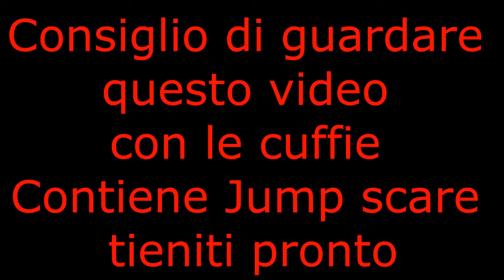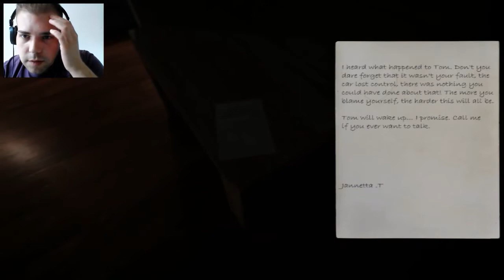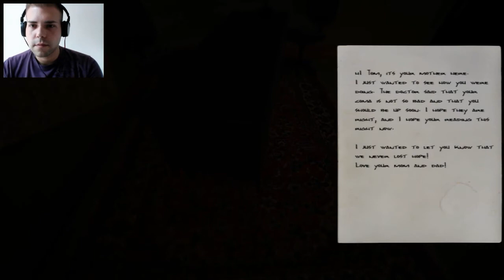Minds Eyes UN GIOCO DA PAURA | Dani is playing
Giochiamo a Minds Eyes un horror free to play